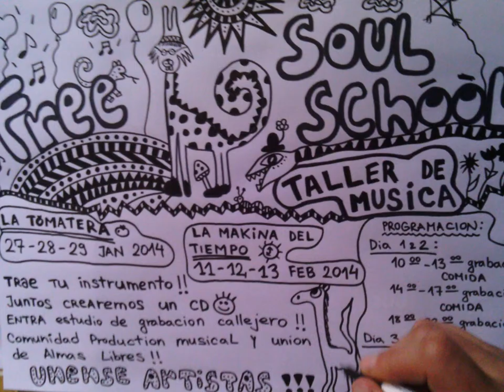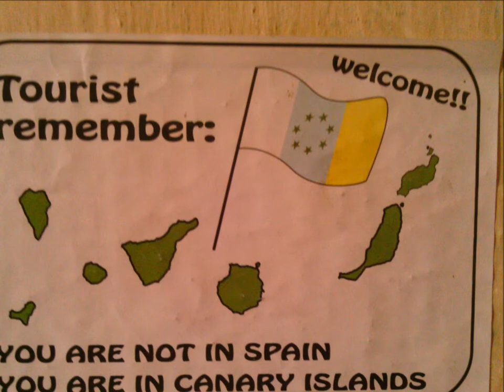07 Tomato Garden